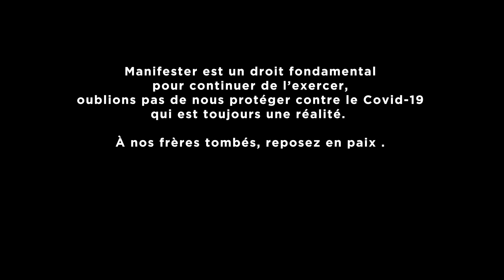Hakill - Fii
J'ai fait ce son il y'a quelques mois de cela et a la base il doit figurer dans mon album à venir. Mais au vu de la situation qui prévaut actuellement au Senegal sa sortie ne pouvait attendre jusqu'a celle du projet. Comme une musique prémonitoire, ce son décrit la vie difficile que mène les sénégalais et les dérives incessantes de l'Etat en particulier des politiciens en général .
Bou senegal soxla album bi niakk

Prod : Leuz the Monster
Mix Master: Black/blackmusic.officiel
Real: Director Yuse